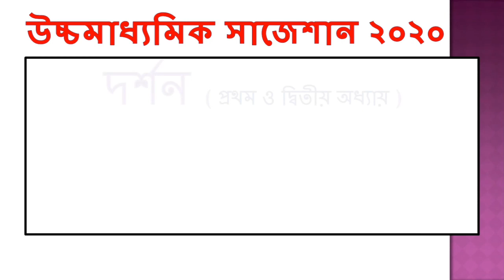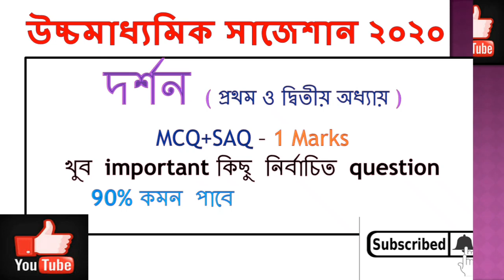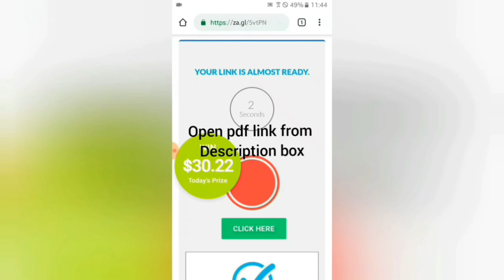HS Philosophy Suggestion-2020(WBCHSE) 200+ MCQ+SAQ উত্তর সহ | PDF Download now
নীচে উচ্চমাধ্যমিক দর্শন (MCQ+SAQ) 2  page Suggestion 2020 PDF Download   LINK - ---

HS English MCQ+SAQ Final Suggestion –

*** নীচে HS Education Suggestion 2020 Video Link -

নীচে HS NUTRITION Suggestion 2020 Video Link -

নীচে HS Economics Suggestion 2020 Video Link -

*** নীচে HS Geography Suggestion 2020 Video Link -

*** নীচে HS Philosophy Suggestion 2020 Video Link -